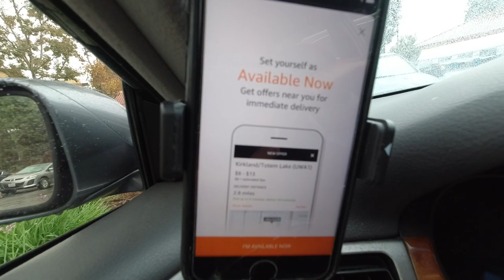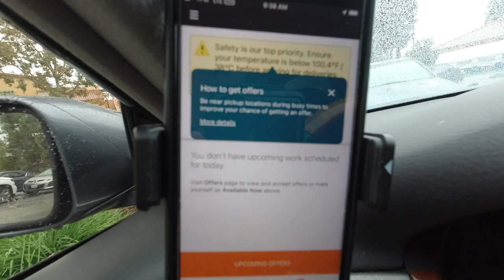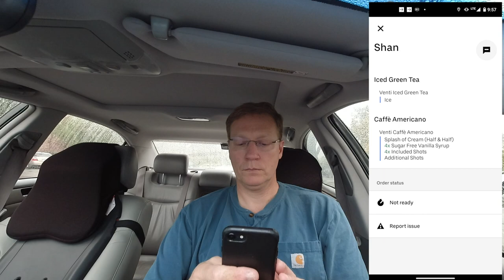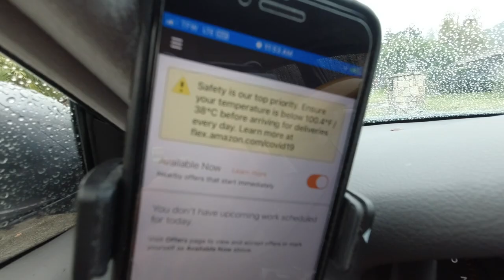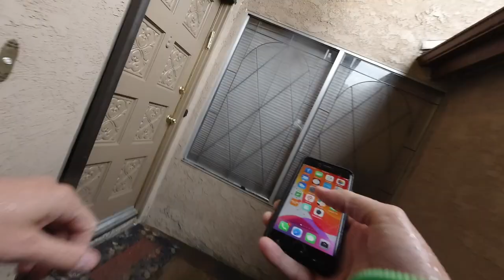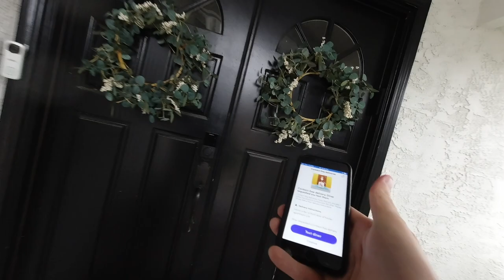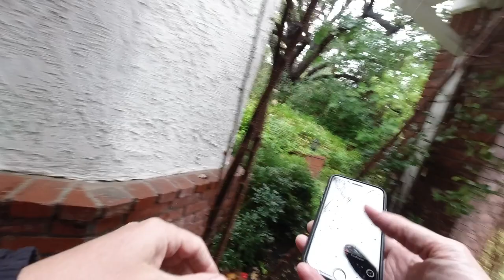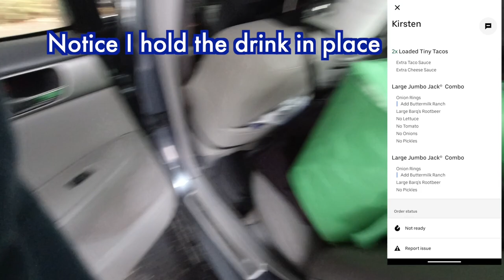Rain-Along VLOG! Was It Worth It?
Hello current and future food delivery drivers,

I live in Southern California and am spoiled by all the nice sunshine. Join me as I deliver food from Grubhub, UberEats and Instacart in the rain.  I was trying to document my first day driving for Amazon Flex by taking Whole Foods orders but it didn’t work out.  I didn’t pay attention to the temperature question so I couldn’t easily be available.  Then it wasn’t busy so I didn’t get any orders.  I did other food deliveries and shopping orders during the meantime.

What questions do you have?  How do you handle driving in terrible weather?

Russ